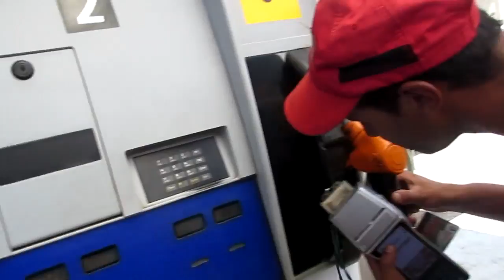فاس:النصب والاحتيال على الزبناء بمحطة البنزيل total سيدي براهيم